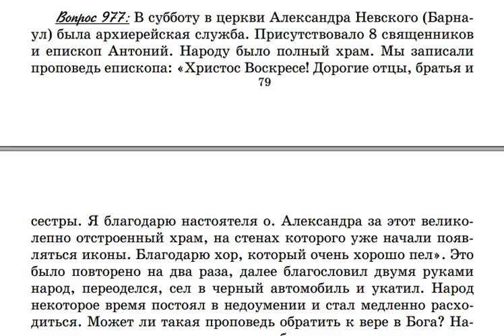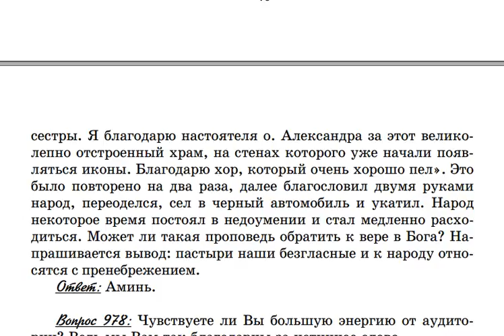977. Как проповедуют пастыри МП?